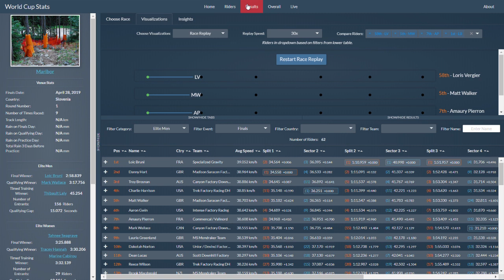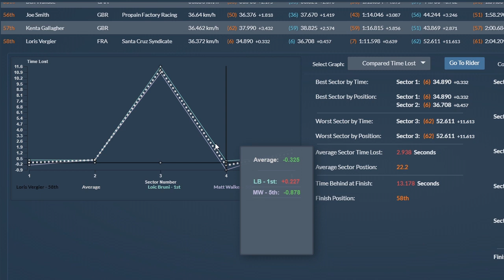Syndicate Stats - Maribor World Cup FInals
It was far from an ideal week for the Syndicate crew, with Loris ending up being the lone ranger on the hill come race day.

His run was also far from ideal, having a huge crash in the 3rd sector, but fortunately coming away unscathed. With this round of stats we aim to break down what could have been for him and how he was getting on up until that 'moment'.